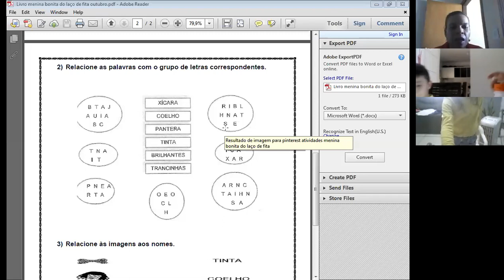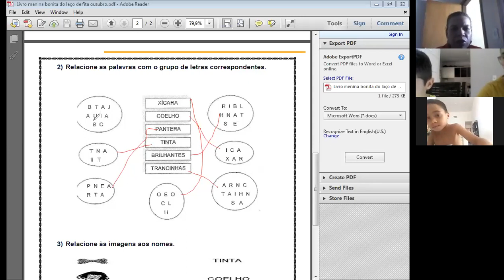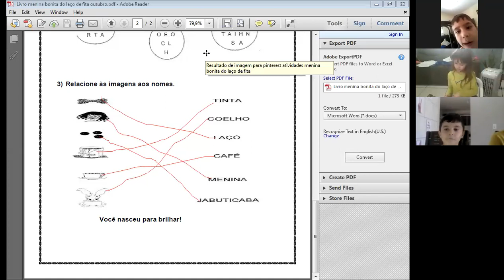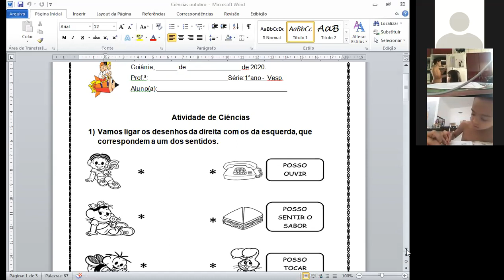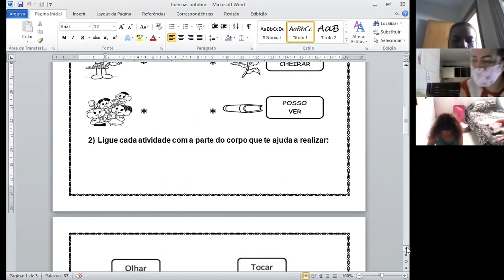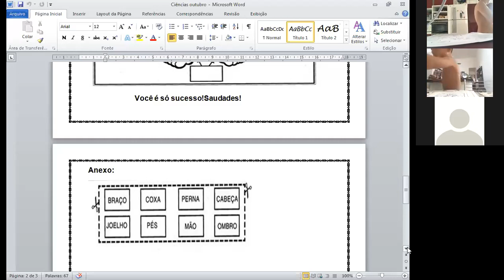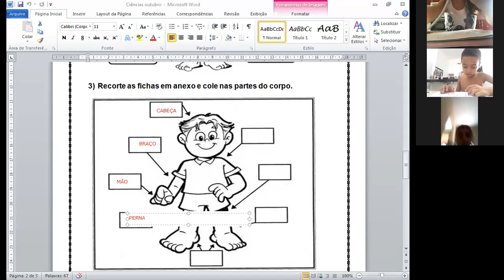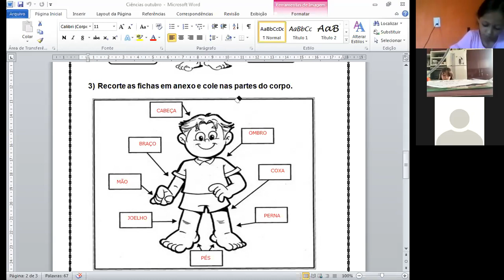Professora Ivanir 1º ano Aula no Zoom dia 27/10 1ª aula